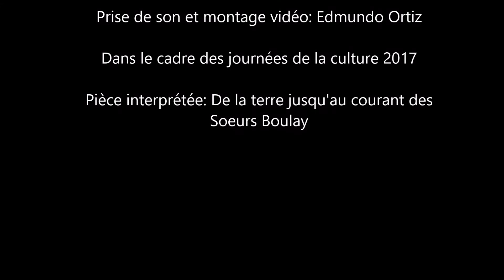École Saint Marc à Montréal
Une chanson à l'école - Le vendredi 29 septembre 2017 lors des 21es Journées de la culture, des élèves du Québec de près de 650 écoles se sont rassemblés pour chanter la chanson « De la terre jusqu’au courant » spécialement composée pour eux par Les sœurs Boulay.